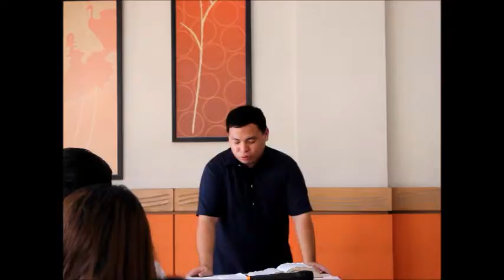"AS A CHRISTIAN HOW DO I RELATE TO THE UNSAVED WORLD?" 5/29/16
Text:
2 Timothy 3:12

Preacher John Paul Kamatoy